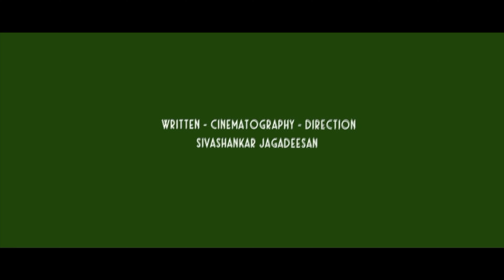Godzilla x Kong The New Empire | Adam Wingard | Brain Henry | Rebecca Hall | Dan Stevens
Godzilla x Kong The New Empire | Adam Wingard | Brain Henry | Rebecca Hall | Dan Stevens | Films and Fans |  @filmsandfans